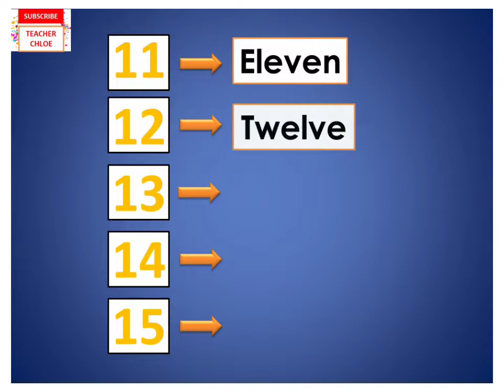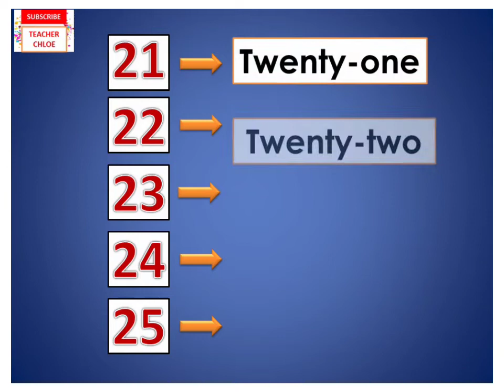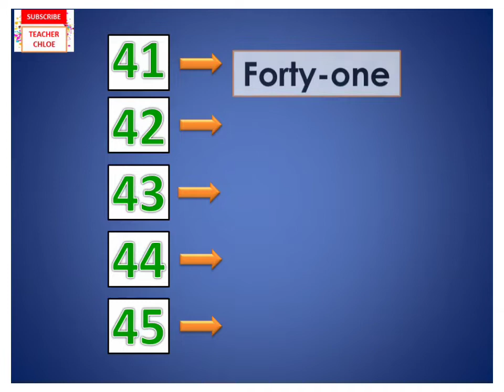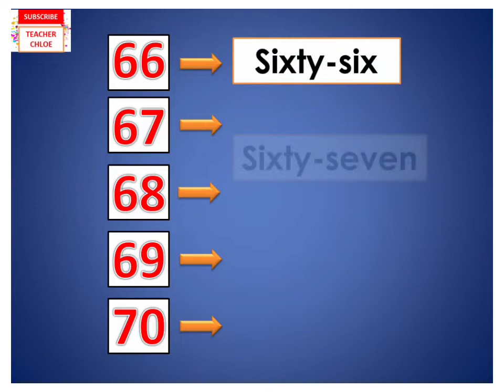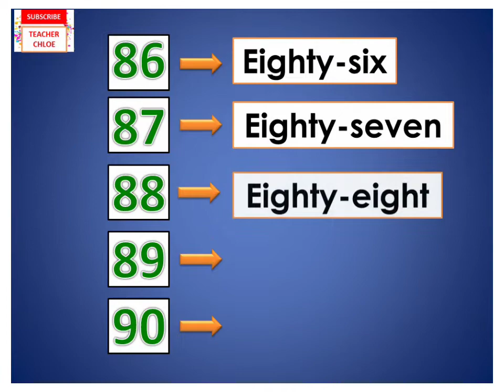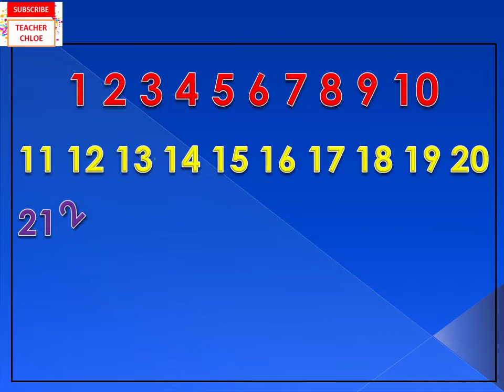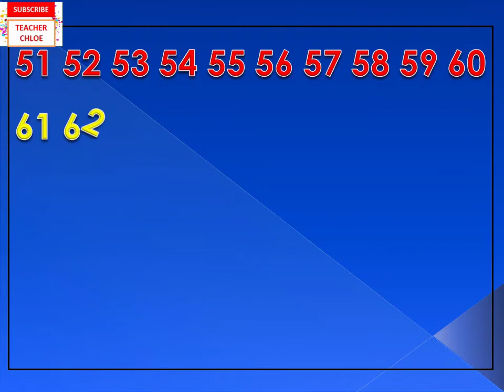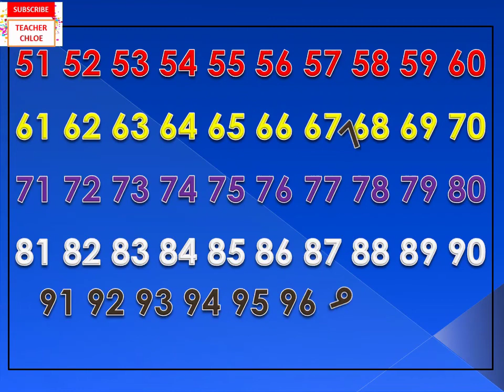Counting Numbers 1 to 100